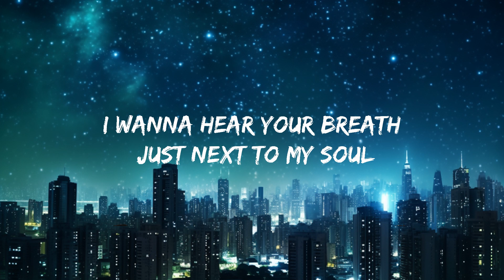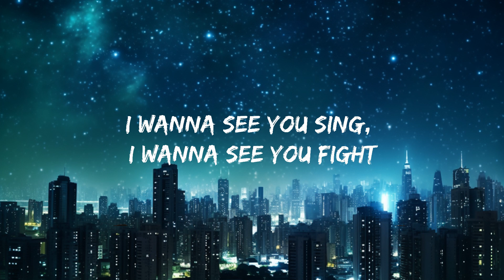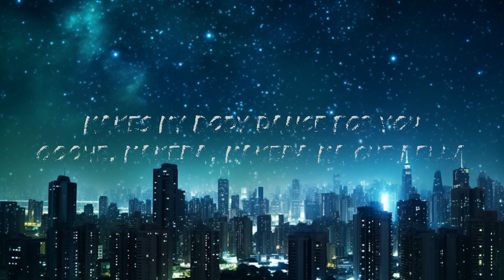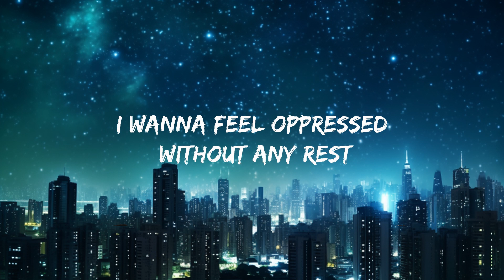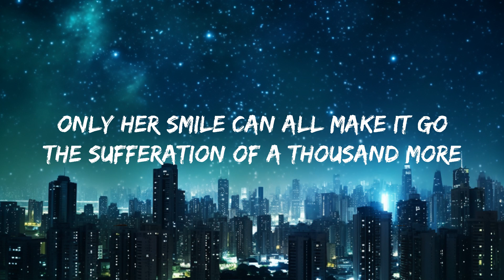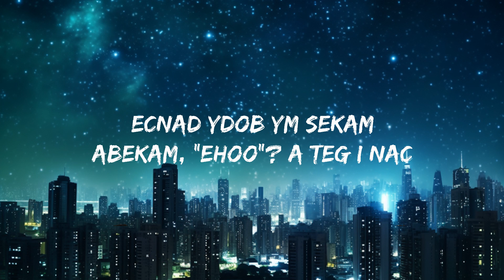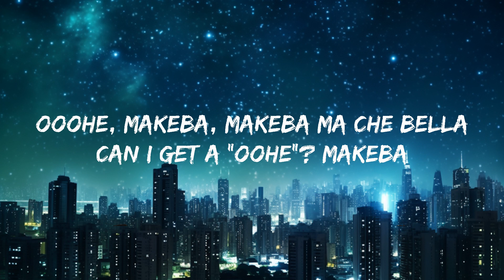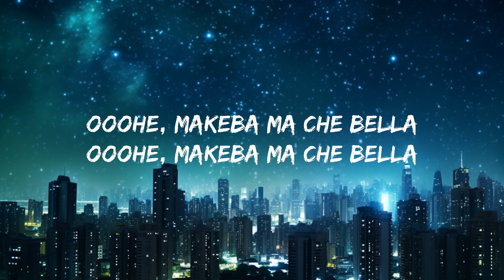Jain - Makeba (Lyrics) 25p lyrics/letra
(Lyrics):
[Intro]
Ooohe
Ooohe

[Chorus]
Ooohe, Makeba, Makeba ma che bella

[Verse 1]
I wanna hear your breath just next to my soul
I wanna feel oppressed without any rest
I wanna see you sing, I wanna see you fight
'Cause you are the real beauty of human right

[Verse 2]
You follow the beat that she's gonna give ya

[Outro]
Ecnad ydob ym sekam
Abekam, "ehoo"? a teg I nac
Alleb ehc am Abekam, Abekam, ehooo
Uoy rof ecnad ydob ym sekam
Alleb...